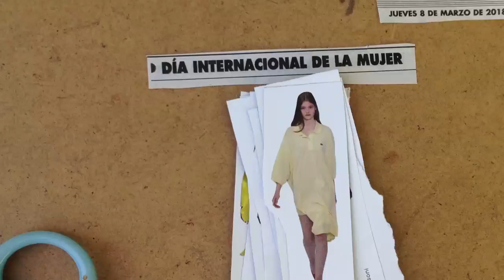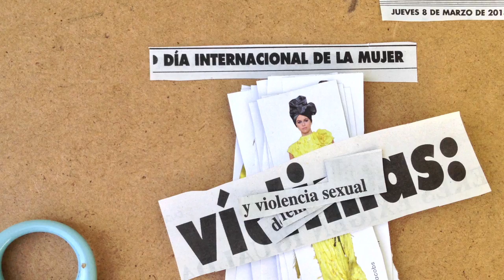Por qué no se puede celebrar el día de la mujer en México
Hablar del día de la mujer es complicado sobre todo desde el punto de vista de un país que ha echado raíces en el machismo.

Y se ve reflejado en datos duros como el número de feminicidios, de chicas desaparecidas, de chicas que han sufrido de ataques sexuales.

Todos tenemos derecho a ser felices y poder bailar sin ningún prejuicio como la señora del final del video.